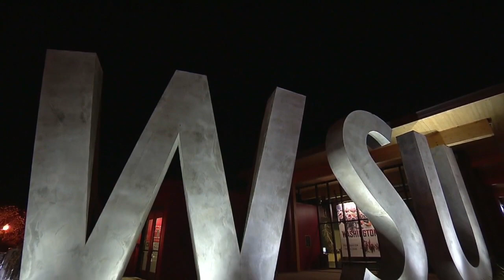WSU MBB: Highlights vs. UCSB 11/15/21